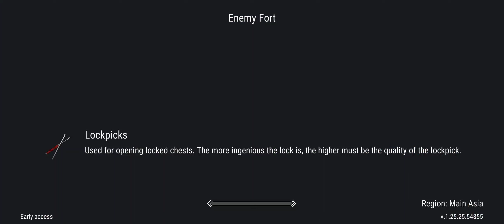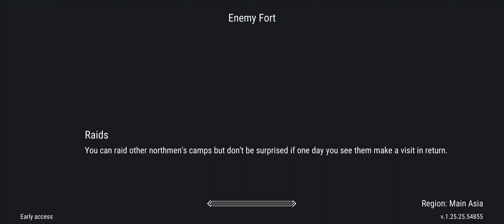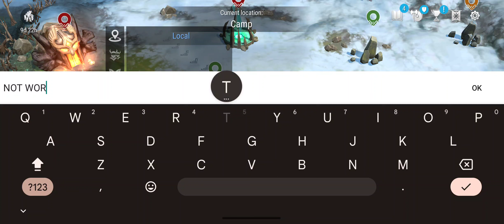Frostborn: Coop Survival | Offline Raid | akosibalweg